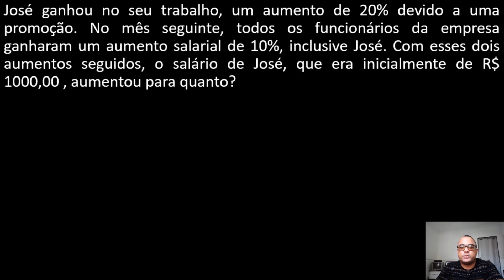PORCENTAGEM - 03 - SÉRIE EXERCÍCIOS PARA CONCURSOS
Certamente o assunto, ao lado de regra de três, mais importante e recorrentes nas principais bancas de concurso. Porcentagem, ou percentagem nos acompanha desde o Ensino fundamental e seguirá pro resto de nossas vidas. Nos últimos anos, o Enem sempre cobra, mesmo que não seja o assunto da questão, nela, aparece o conceito de porcentagem.
Porcentagem é prática, fazer os exercícios é a melhor atitude para quem vem estudando.
Vamos acompanhar a resolução deste exercícios e caso apareça alguma dúvida, podem comentar abaixo.

José ganhou em seu trabalho, um aumento de 20% devido a uma promoção. No mês seguintes, todos os funcionários da empresa ganharam um aumento salarial de 10%, inclusive José.